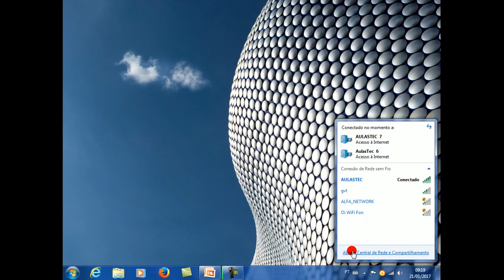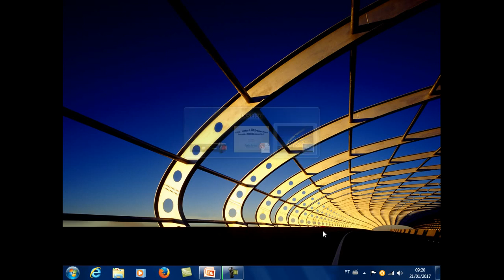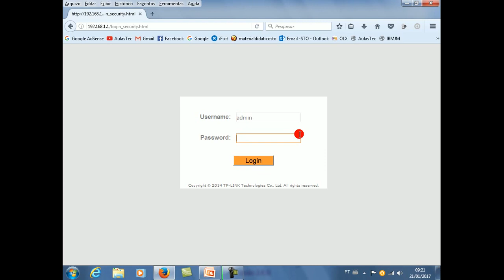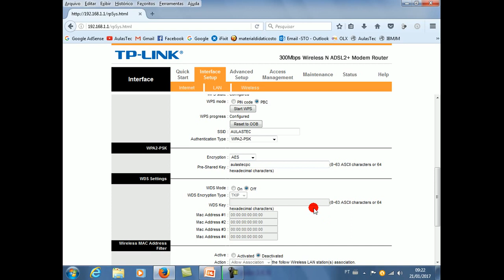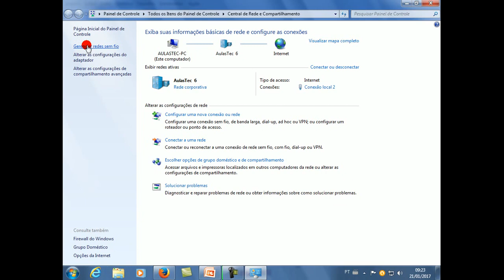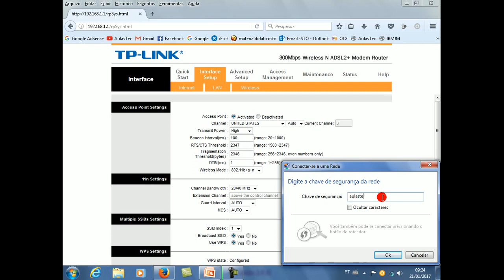TP Link TD W8961N - Como Modificar a Senha do WiFi.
Veja como trocar a senha da internet neste modelo, tornando mais segura a sua rede e impedindo que pessoas façam a conexão sem autorização. Um forte abraço e até o próximo vídeo.
▬▬▬▬▬▬▬▬▬ஜ۩۞۩ஜ▬▬▬▬▬▬▬▬▬
▬▬▬▬▬▬▬▬▬ஜ۩۞۩ஜ▬▬▬▬▬▬▬▬▬
😎 Assista nos links abaixo, mais vídeos do mesmo segmento:
★ TP Link TD W8961N 300 Mbps com Oi Velox - Desabilitando o Acesso WiFi se for necessário
★ TP Link TD W8961N 300 Mbps com Oi Velox - Protegendo o Sinal de Wifi por Mac Filter